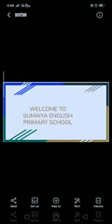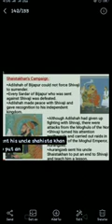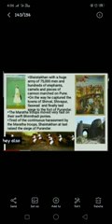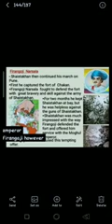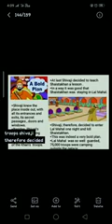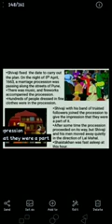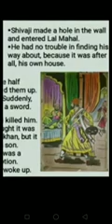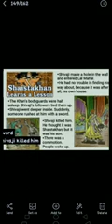Class 4 l EVS - 2 l Chapter 11 l The Discomfiture of Shaista Khan